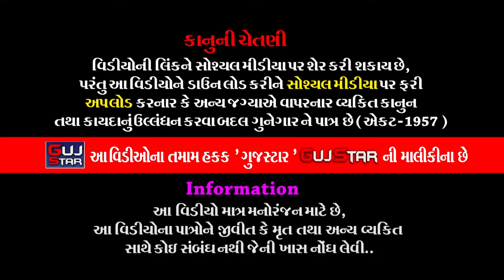Shri Ramdev Manas Katha || 127 || શ્રી રામદેવ માનસ કથા || શ્રી લાલદાસબાપુ દેશાણી - Lakhanka